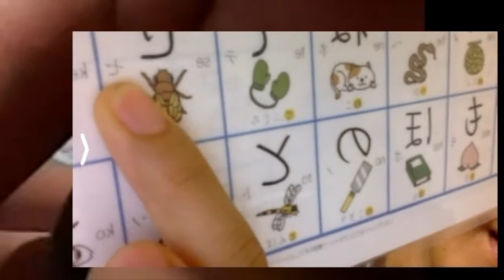LDR Friendship LOL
How does Long-Distance-Friendship Work?